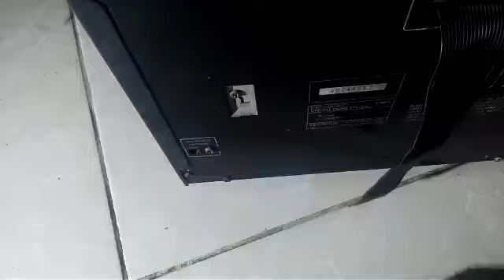giới thiệu chiếc đầu đĩa CD radio Cassette có thể bỏ tới 6 cái đĩa CD hàng hiếm xưa nổi tiếng lắm